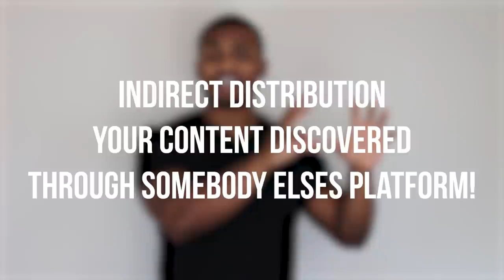DEEP DIVE: Instagram Growth Strategies You NEED To Understand ***PROVEN***